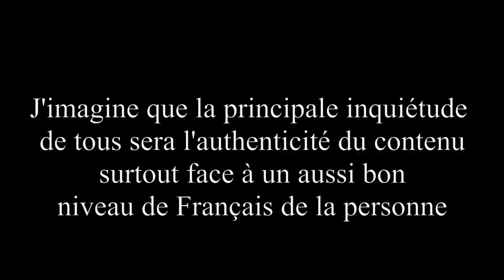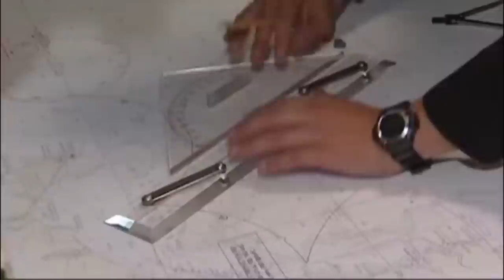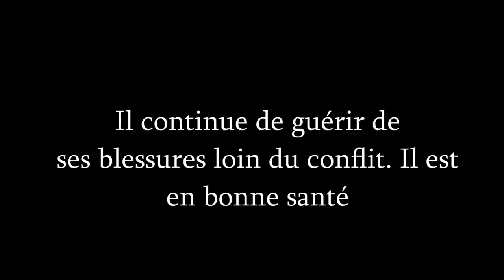SOLDAT RUSSE DE RETOUR D'UKRAINE… IL TÉMOIGNE DE L'HORREUR.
Bonjour à tous les amis c'est Sarge le chef ! Bienvenue à vous dans cette toute nouvelle vidéo sur le conflit Ukraine/Russie qui est malheureusement toujours en cours…

Dans cette vidéo qui semble complètement improbable et inimaginable, nous allons effectivement écouter l'authentique témoignage en français d'un soldat Russe au sujet de la guerre en Ukraine.
Il est caporal dans l'armée de la fédération de Russie, il est évidement Russe de nationalité et maîtrise à la perfection le français ayant une famille francophone.
Découvrez de façon inédite le témoignage d'un soldat russe revenu du front Ukrainien, ayant participé à des opérations extérieurs en Syrie, Mongolie ou encore Crimée en 2014, vous raconter l'horreur et la bêtise de cette guerre. Il est tireur d'élite durant l'encerclement de Marioupol, il à pour mission suivante de repousser la contre offensive Ukrainienne. Il sera blessé, capturé par l'armée Ukrainienne et pourtant il témoigne aujourd'hui pour la chaîne Youtube sarge le chef malgré ses blessures. Une rencontre improbable sur notre discord communautaire "Les Sargistes" au sujet d'une guerre qui plus que jamais d'actualité.

De toute évidence je m'attend une forte suspicion de "fake" ou témoignage impossible venant de votre part vue la situation actuelle en Russie et les tensions et risque autour de cela, c'est pourquoi une seconde vidéo est en cours de réalisation afin de vous montrer les coulisses de celle-là.
Je souligne et remercie fortement ce soldat Russe pour le courage et la force versée dans se témoignage inédit. Témoignage glaçant sur une guerre qui affecte le monde entier, mais rempli de réalisme et surtout de soutient pour la paix. Au delà des clichés et d'une quelconque question de propagande pro Russe ou pro Occidental, nous avons ici le récit transparent de ce qui est une guerre loin des médias, sur le front Ukrainien. Il ne s'agit pas ici de défendre la Russie ou l'Ukraine, mais bien de prendre conscience des conséquences qu'entraine les politiques sur l'être humain. C'est pourquoi je vous demande donc le plus grand respect pour ce témoignage en commentaire, et surtout de garder le débat sur l'authenticité pour la prochaine vidéo.
Pour rappel, notre intervenant est militaire Russe de métier, avec plus de 10 ans d'années d'expérience son expérience militaire lui sera d'une aide précieuse pour le guerre en Ukraine. Il vous parlera également des conflits et interventions durant les opérations militaire en Syrie, mais également en Crimée en 2014. Nous avons ici l'occasion rare d'entendre l'avis d'un vrai Russe sur la situation en Crimée et dans le Donbass depuis 2014. Je suis évidement accompagner de mon interprète Russe "Jean-Marie" qui d'ailleurs sera lui même participant à la vidéo étant donné que le militaire Russie maîtrise de manière surprenante le français. Vous allez pouvoir découvrir que ce soit à Marioupol, Donetsk ou Louhansk, au delà d'une ligne de front, d'une blitzkrieg Russe ou encore d'une contre offensive Ukrainienne, ce sont des hommes et des civiles qui  payent le prix de cette guerre. Que derrière chaque vidéo de la guerre en Ukraine, que derrière chaque soldat qu'ils soient Russe ou Ukrainien se cachent des hommes et femmes. L'émotion et les conséquences de cette guerre avec les marques que cela laisse derrière. Découvrez la sensation d'être au front et d'avoir cette peur de la mort. Comment gérer son stress en cas de guerre, comment être soldat et réagir face à des évènements qui nous dépasse. Est-ce que la Russie c'est soutenir Poutine, ou est-ce que Poutine c'est soutenir la Russie ? Comment vie t'on en Russie, Comment s'entraîne l'armée en Russie. Vladimir Poutine et la Russie ont t'ils perdu la guerre, ou est-ce Volodymyr Zelensky et l'Ukraine qui sont sur le point de capituler ? Comment est le moral Russe, les conscrits Russe sont un mythe ou une réalité au front. Le matériel militaire Russe est les doctrines sont elles encore bonnes ou complètement à revoir ? Autant de question auquel se témoignage militaire Russe va essayer d'y répondre le mieux possible.

27Europe%20(20%20%25).

Temps forts:
00:00 Introduction témoignage
1:37 Présentation du caporal Russe
4:24 Comment est l'armée en Russie
8:24 La Russie en Syrie et Crimée
10:24 Début de l'attaque Russe en Ukraine
12:50 L'armée Russe à Marioupol
15:28 Comment est le moral Russe
16:30 Equipement et matériel en Ukraine
17:30 Doctrine et offensive Ukrainienne
19:12 Risques et conséquence de la guerre
20:58 L'horreur de la guerre d'Ukraine
24:38 Lien entre Russie et Ukraine
27:55 Blessure et capture de guerre
29:50 La vie du soldat en guerre
31:30 Conclusion et fin de vidéo